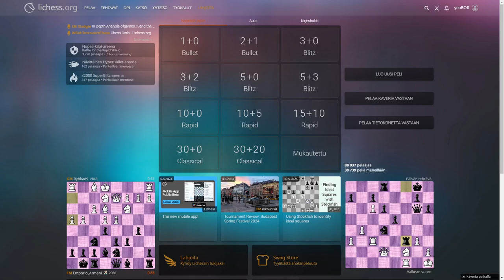Cooking 1500 with no effort (CHESS)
bro u guys suck at this point come on chess